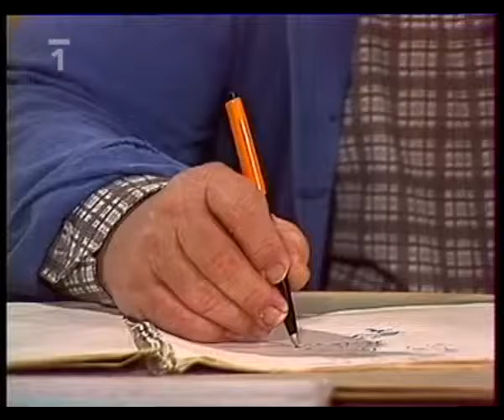Experiment komedie Československo 1987